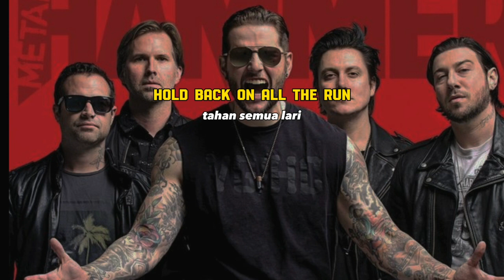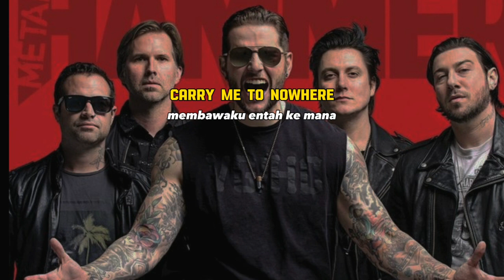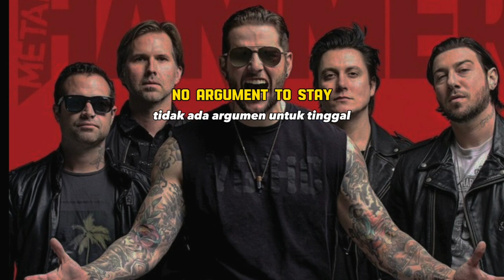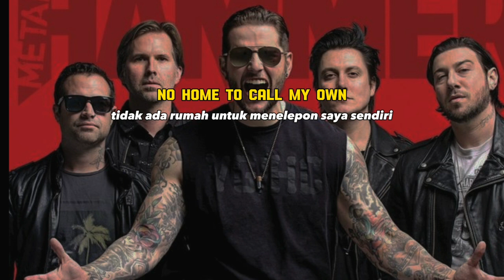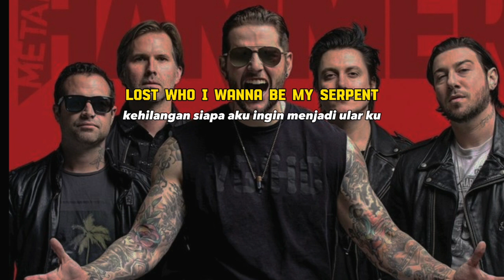Avenged sevenfold - This Means War(Lyric & terjemahan)